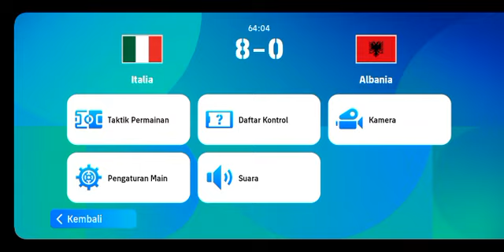Italy go Round! EURO 2024 | eFootball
mulai gaming lagi
Group B
Italy 11-0 Albania